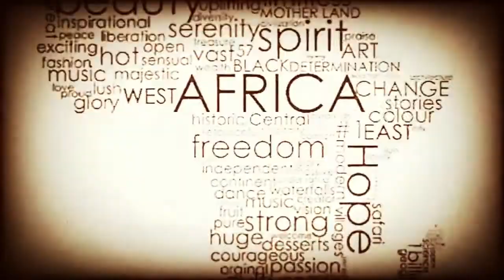YPO TiriAfrica concert 2016,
TiriAfrica concert is a youth oriented activity organized and run by the Young People for Others (YPO) movement in Zimbabwe. It aims at bringing together young people in Africa of various nationalities to share their diverse cultures and beliefs and to rediscover pride in their roots. It is a celebration; a day of pride in being African “TiriAfrica” (We are Africa). The concert will feature high schools and youth groups. Each school/group is invited to come with presentations in the form of poetry, proverbs, drama, music, dance, public speaking, etc.

the guest of honour was Honourable minister Mupfumira, minister of Public Service, Labour and Social Welfare. Many young artists graced the occasion with a special performances from Amara Brown, Pachena Jams, 25th movement, St Ignatius college Marimba, Kutama band, Prince Edward band and the St Peters claver traditional dance and many more.

special thanks to the following ambassadors who graced the occasion in support of the youth: the ambassador of Kenya (H.E. L Chelimo), ambassador of Zambia, ambassador of Botswana and ambassador of Malawi.

Young People for Others is a youth movement begun in 2014 by a group of former sixth formers from St Ignatius college spreading to different high schools in the country who, after a visit to Mother of Peace Home in Mutoko, were inspired to start working and making a difference in their communities. YPO find inspiration in its motto: “To give and not to count the cost”. It is time for young people to unite and make positive change in society.